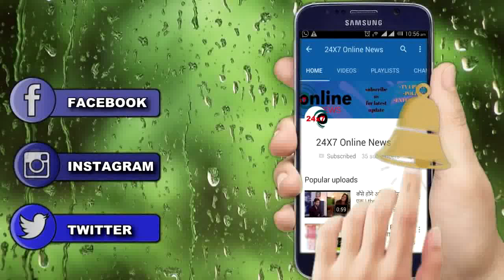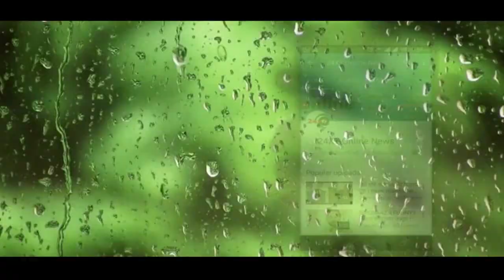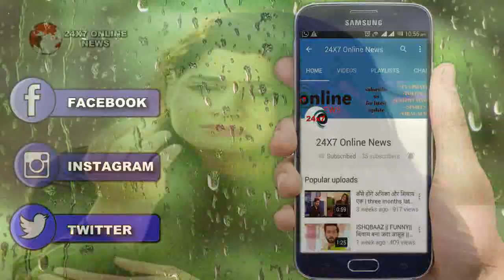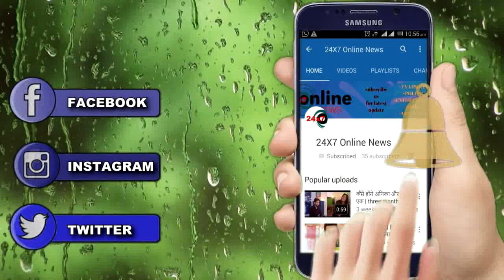NAAMKARAN || EPISODE HIGHLITS || 26 FEB